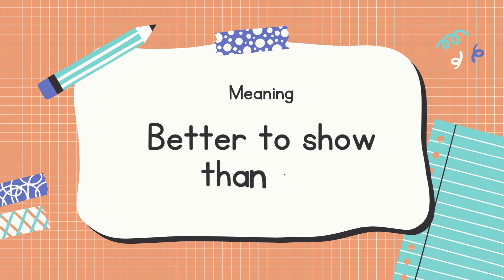English Idiom | A picture is worth 1000 words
We all know that a picture is worth 1,000 words… but what if you're in the middle of a conversation and need to describe someone's facial expression? What if you want to ask your friend how she's feeling right now?

Well, if you're like most people, you'll just have to use an idiom. Idioms are all over the place! They can be used in any situation where a literal translation isn't appropriate.